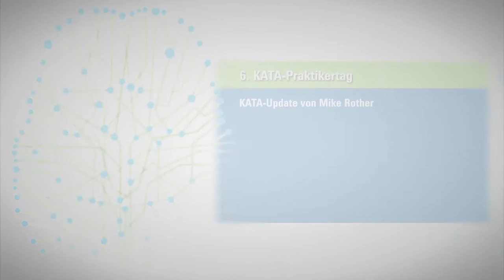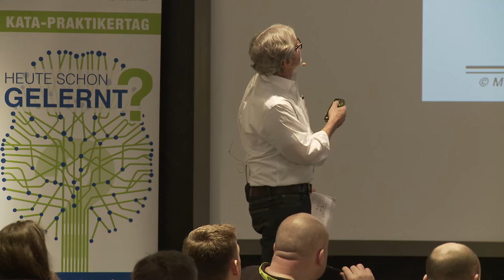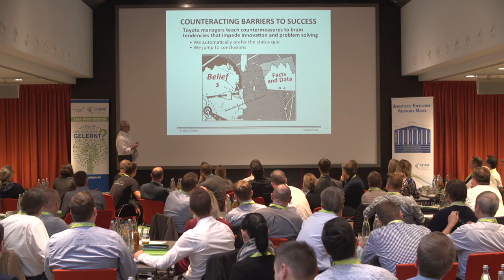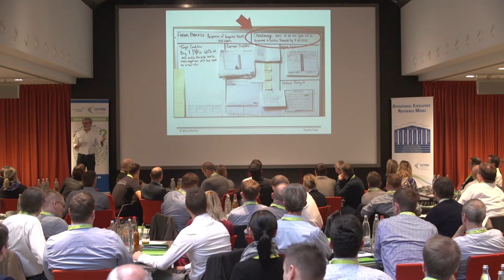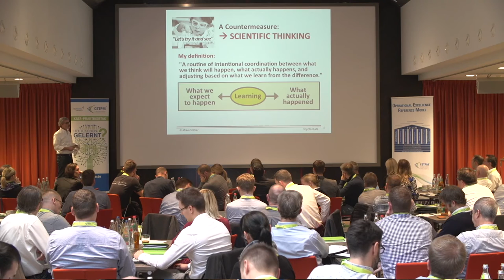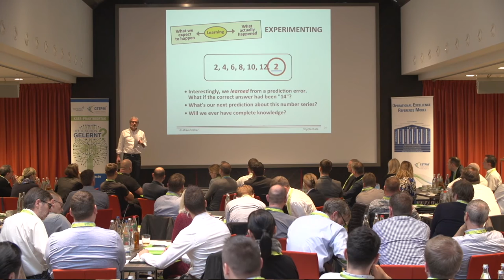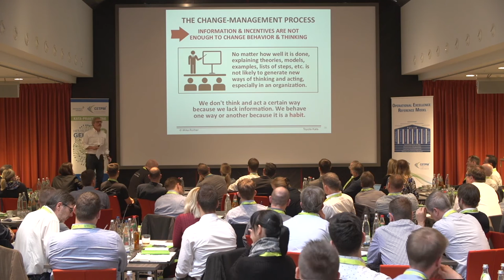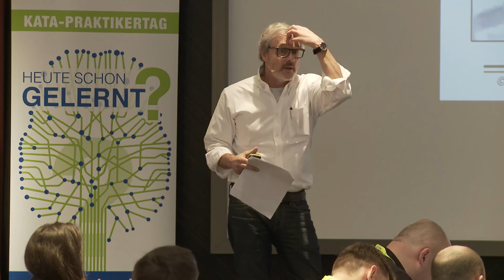Mike Rother - KATA-Update